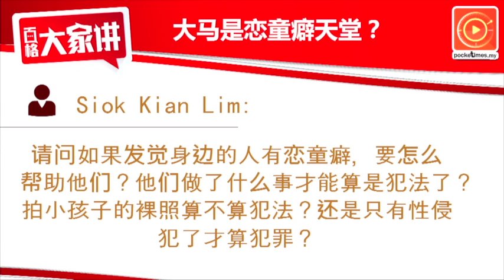恋童癖：如何帮助恋童癖者？（5/7）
林道勇认为，恋童癖者有时候也未必知道自己的倾向，他也很自责，这个时候如果身边人一味的指责，就可能会造成反效果……